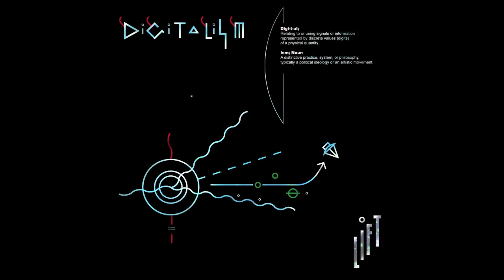Digitalism - Dudalism feat. Steve Duda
Taken from Digitalism - Lift EP

Follow Digitalism